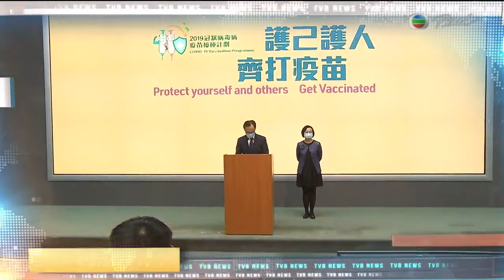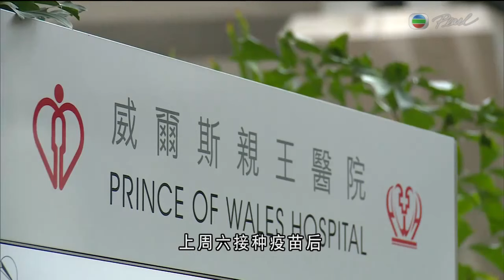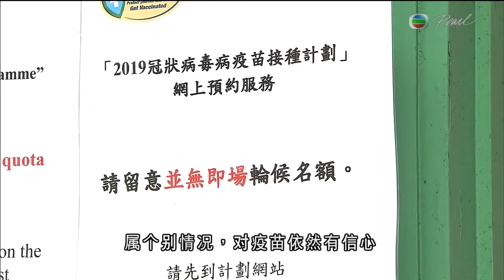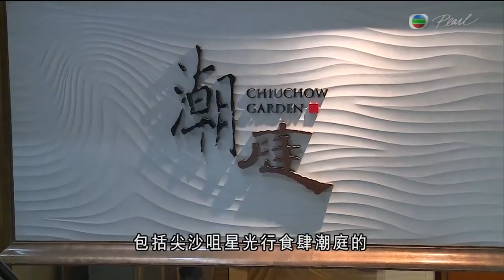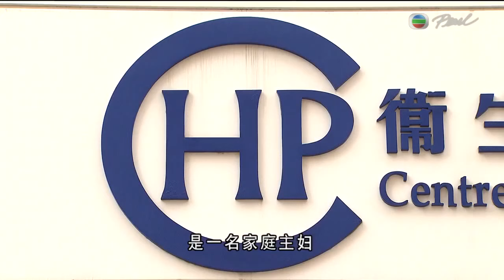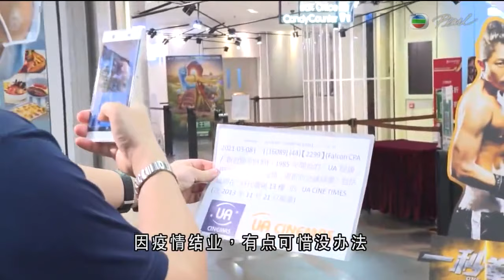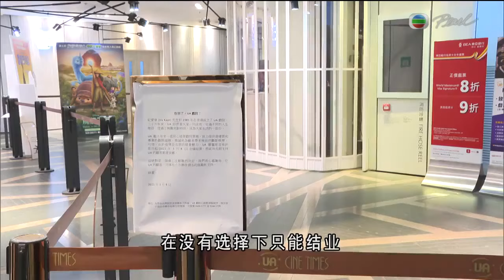TVB普通話新聞報道 - 1名71歲男子打新冠疫苗4日後不適送院其後死亡-香港新聞-TVB News-20210308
相關影片:
1. 劉慧卿 自幼喪父家貧靠母養大18名子女 議會工作是婚姻第三者 TVB 陳志雲 志雲飯局
2. TVB午間新聞 -主管港澳事務的國務院副總理韓正在北京與港區全國人大代表會面 有港區全國人大代表引述韓正指國家在維護主權和國家安全上没有退路－香港新聞－TVB News－ 20210307
3. TVB無綫730 - 一小時新聞 - 一名55歲女子接種科興疫苗3日後急性中風入院 之後死亡 專家委員會下周一開會討論事件是否跟疫苗有關 －香港新聞－TVB News－20210306